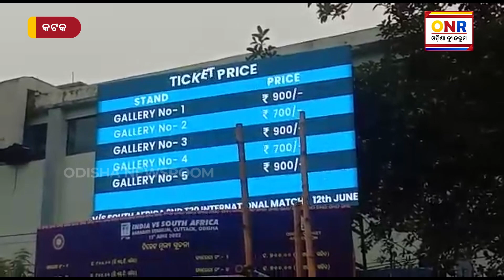ବାରବାଟୀରେ କ୍ରିକେଟ କ୍ରେଜ୍, ଆୟୋଜକ ଓ ପ୍ରଶାସନ ପକ୍ଷରୁ ପ୍ରସ୍ତୁତି ଜୋରଦାର || Odisha Newsroom